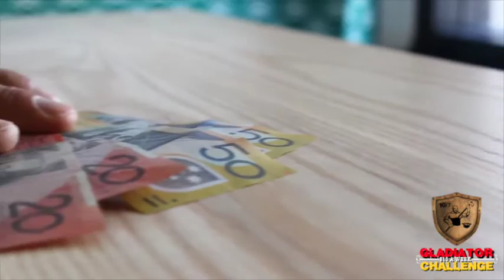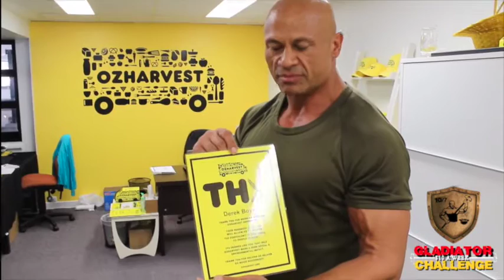OZHARVEST Derek Boyer giving back from the Gladiator $10 a week Challenge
OZ HARVEST is Derek's charity which he donated his weeks spending on food minus the $10 he spent to do the Gladiator $10 a week challenge. Derek is now the first of the NEW AGE GLADIATOR TRIBE.
Derek Boyer spends $150 a week on food and managed to donate a total of $140 to the charity

He is humble and proud that he could help OZHARVEST delivery 280 meals to people in need from his $140 donation from the Gladiator $10 a week Challenge